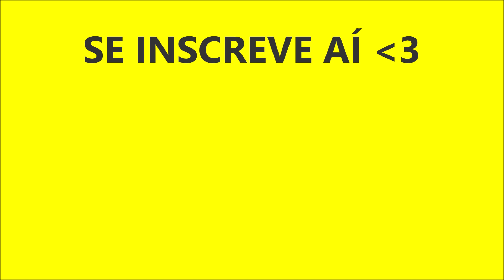Atores de 'Malhação' e 'As Five' gravando vinheta de fim de ano da Globo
Elenco se reúne em gravação da vinheta de fim de ano da Globo, neste sábado(19) e domingo(20).